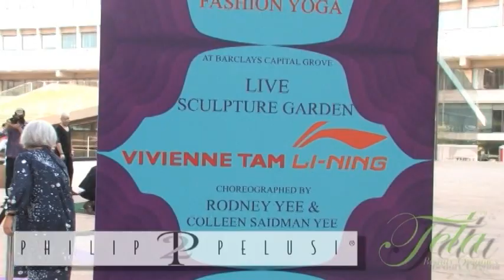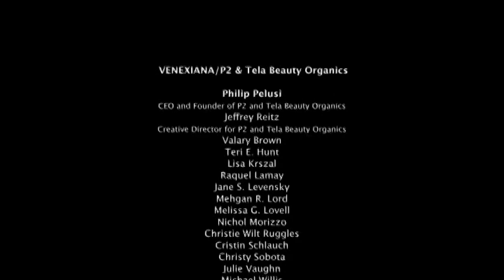Philip Pelusi Presents Spring Fashion Week The Neo Gatsby and Hair Om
Philip Pelusi collaborated for a fourth year with Venexiana creative dynamo Kati Stern. Venexiana is synonymous with elegance and innovation offering exquisite fabrics, masterful tailoring and witty embellishments. Philip Pelusi, working with Creative Director Jeffrey Reitz, re-imagined the chignon, ushering it into the 21st century.

The simplest ideas are sometimes the most difficult especially in creating a look for Fashion Week that will complement all of the different fabrics and styles for each of the couturier's creations. For Venexiana, Philip revisited the opulent Jazz Age to recreate a neo Gatsby inspired influence. One could even detect a hint of the Venetian in the soft waves that twisted into elegant, romantic concentric circles focusing the eyes on the nape made sensual by the intricate crafting of the Pelusi Fashion Week Couturier Group.

Among his product palette Philip chose his P2 by Philip Pelusi RefresHair to rejuvenate tired looking hair, control frizz and provide klieg like shine under the runway lights. To create greaseless slip and easier style Philip used his P2 Potion. The last thing you want is to have resin and gels coming anywhere near these exotic one of kind fabrics.

Philip Pelusi through his P2 Professional line has created products that create runway performance not only for Fashion Week but everyday in salons across the country for the past 40 years.

Philip Pelusi brought his couturier's eye to Spring Fashion Week 2012 at Lincoln Center, for the Live Sculpture Garden which premiered Vivienne Tam's launch of her LI-NING by Vivienne Tam "Fashion Yoga Collection".

The constant challenge for Philip during fashion week is to create hair designs that complement the line without distracting from the couture clothing designs.  The Vivienne Tam presentation was an even larger challenge as Philip was told that models would not be tripping the runway but doing yoga-outside.

Working with Jeffrey Reitz the Creative Director for Philip Pelusi, Philip created the "Hair Om".  The hair was designed to recreate the OM logo for Vivienne Tam's fusion of fashion and yoga. Not a simple task while models-non professionals- are stretching their bodies and minds outside amid the foot traffic of Lincoln Center.

Philip created an organic product palette from his Tela Beauty Organics line of certified organic hair and skin care products.  He chose his Tela Beauty Organics Dri Shampoo to invigorate tired looking hair, weightlessly control frizz and create a healthy, wholesome glow with a wonderful organic lavender fragrance. To create greaseless slip and easier style Philip used his Tela Beauty Organics Composer with organic apricot and water celery to bind weightless moisture to the hair shaft while smoothing unruly frizz. Tomato and pomegranate help protect hair's strength and color-especially if you're doing yoga outside.

The result was a fusion of the natural organic breathing movement of yoga with the high end fashion sensibilities of Vivienne Tam as translated through the Li-Ning line of athletic performance wear.   Philip's unique talent, that comes from his 40 years in the industry, is his ability to allow the designer to communicate their ideas to him.  Not unlike having a client in the chair who wants a look that is fresh, organic and whole. That being the point of yoga- to allow the whole body and mind to enjoy each other.

Working with Philip, incorporating his cutting edge Tela Beauty Organics product line and his award winning eye for hair couture, Vivienne Tam was able to bring another dimension to yoga and its millions of followers-fashion even while doing the downward dog.

For more information on Philip Pelusi, Fashion Week and the Philip Pelusi line of professional and organic products contact Vincent Zepp at 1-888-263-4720 x 218 or by email at .